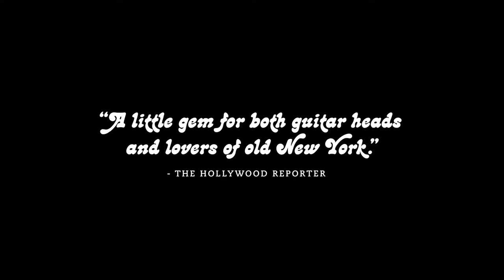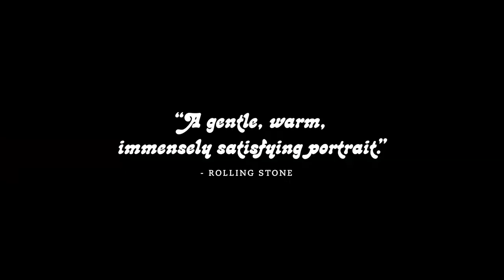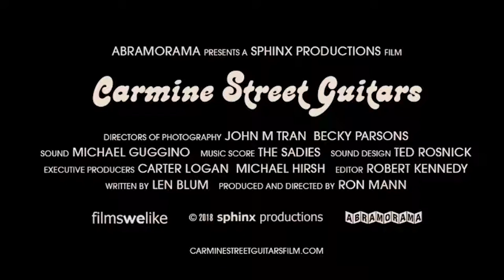Carmine Street Guitars | Official Trailer (2019)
Carmine Street Guitars (2019)

A film by Ron Mann (Comic Book Confidential, Grass, Twist)
Featuring: Rick Kelly, Cindy Hulej and Dorothy Kelly
With appearances by: Eszter Balint, Christine Bougie, Nels Cline, Kirk Douglas, Eleanor Friedberger, Bill Frisell, Dallas and Travis Good, Dave Hill, Jaime Hince, Stuart Hurwood, Jim Jarmusch, Lenny Kaye, Marc Ribot and Charlie Sexton

From The Release:
Once the center of the New York bohemia, Greenwich Village is now home to lux restaurants, and buzzer door clothing stores catering to the nouveau riche. But one shop in the heart of the Village remains resilient to the encroaching gentrification: Carmine Street Guitars.

There, custom guitar maker Rick Kelly and his young apprentice Cindy Hulej, build handcrafted guitars out of reclaimed wood from old hotels, bars, churches and other local buildings. Nothing looks or sounds quite like a Rick Kelly guitar, which is the reason they are embraced by the likes of Bob Dylan, Lou Reed, Patti Smith, Jim Jarmusch, just to name a few.

Featuring a cast of prominent musicians and artists, and some virtuoso performances, the film captures five days in the life of one shop in the heart of Greenwich Village that remains resilient to an all-too-quickly vanishing way of life